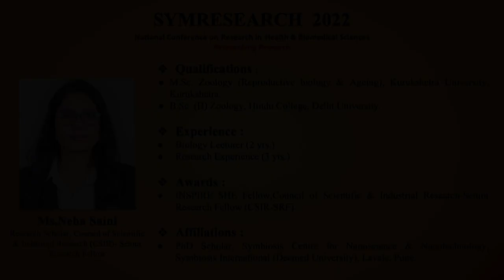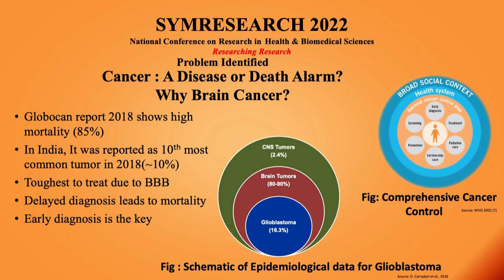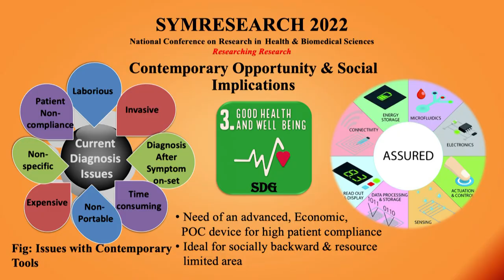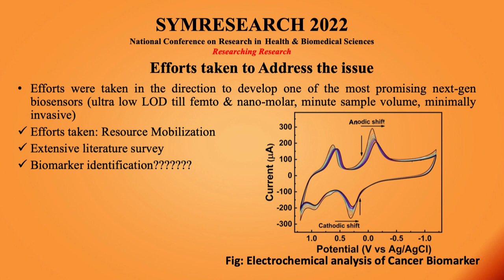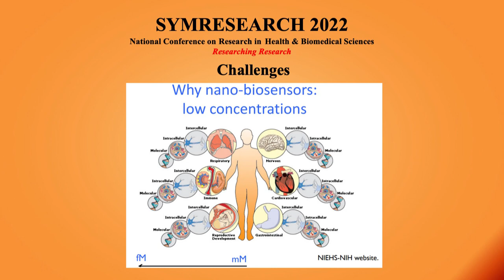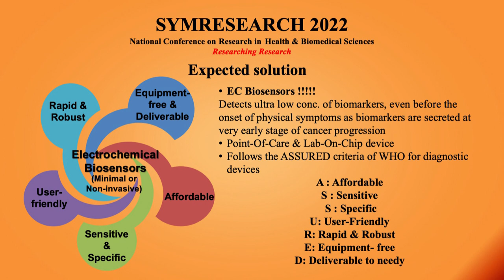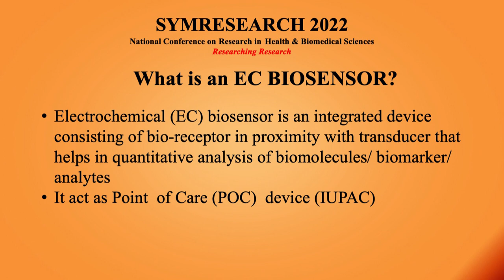"Cancer -Meter ", just a scientific theory or the reality of the near future!?